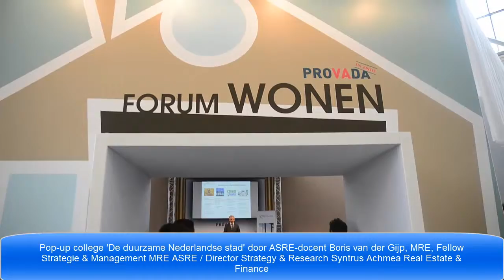Pop-up college Boris van der Gijp 'De duurzame Nederlandse stad'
"Realistisch of haalbaar toekomstbeeld?"
Tijdens het ASRE Pop-up college 'De duurzame Nederlandse stad' op Provada 2014 werd inzicht gegeven in hoe een duurzame stad kan ontstaan door de ontwikkeling van verschillende duurzame woningconcepten. ASRE-docent Boris van der Gijp sprak in Forum Wonen (Provada, hal 11).